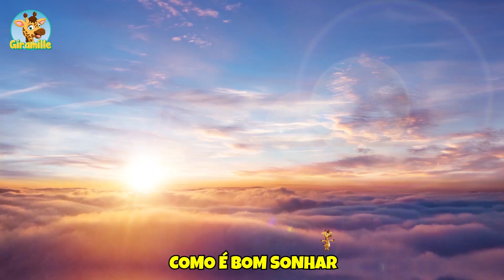Boa Noite com o Juba e a Nina - Giramille 41 min | Desenho Animado Musical